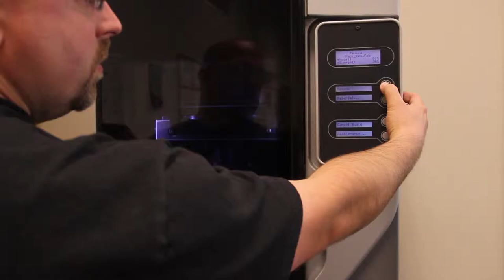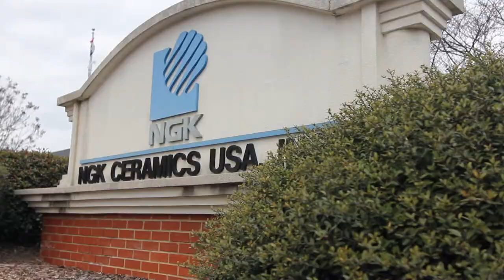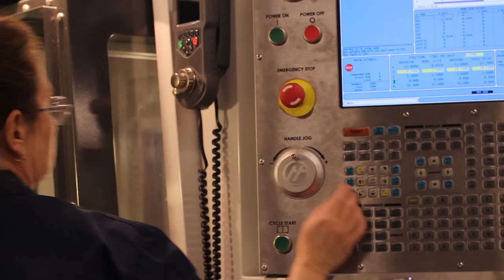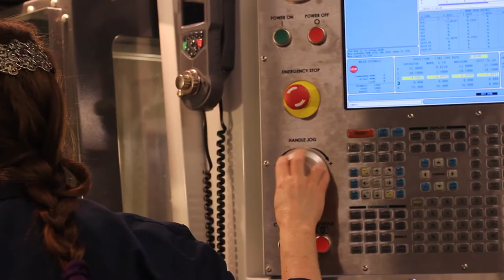Mitchell CC Advanced Manufacturing Training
By Philip James Films